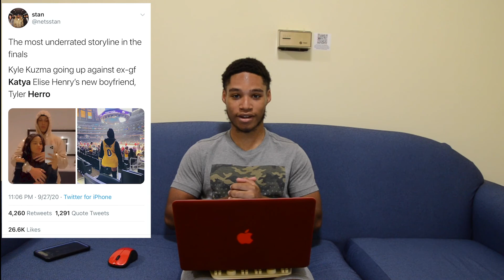The 815 Exchange Episode 8: Stylebender styles on Costa, Tory vs Meg, Lakers vs Heat Finals, UPSETS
In this Episode a recap of UFC 253 (Adesanya vs Costa), Week 3 in the NFL, The SEC returns and upsets in College Football. NBA Conference Championship recaps and more.

Timestamps
1:18 UFC 253
5:28 CFB
13:50 NBA
18:27 Tory vs Meg, Trapsoul, The Boys
22:00 NFL Week 3
30:45 Roundup: (Stanley Cup Finals, MLB Wild Card predictions)

R.I.P To the Great Gale Sayers